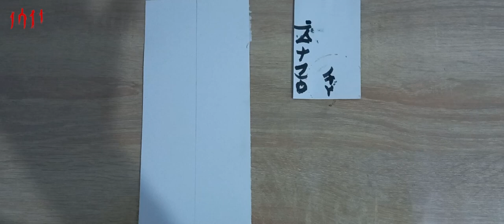zarogen Write the word Apgathari in Chinese ink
abjatheri zarogen